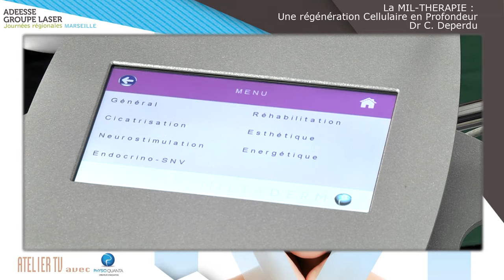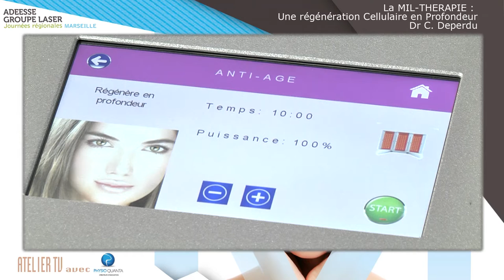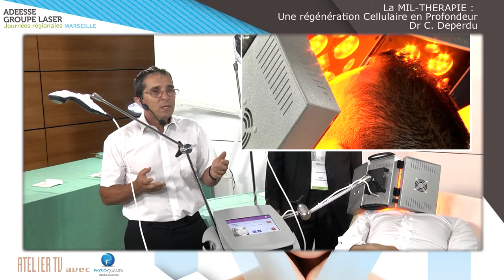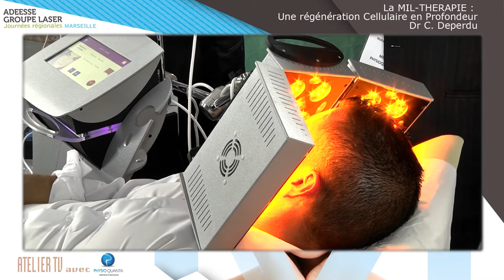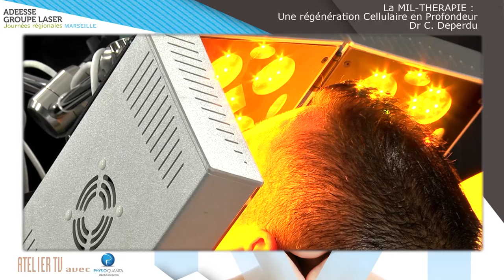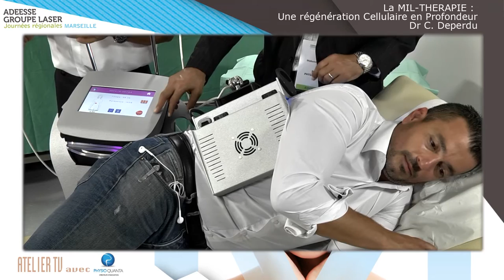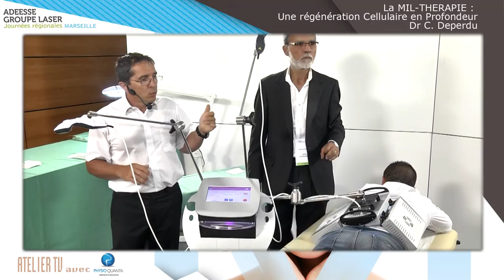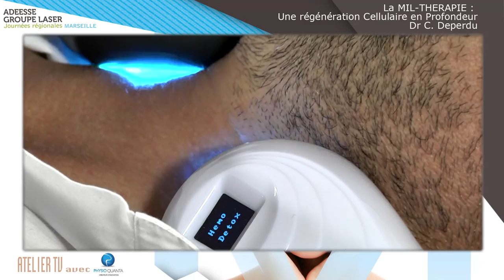La MIL-THERAPIE : Une régénération Cellulaire en Profondeur par PHYSIOQUANTA MILTA